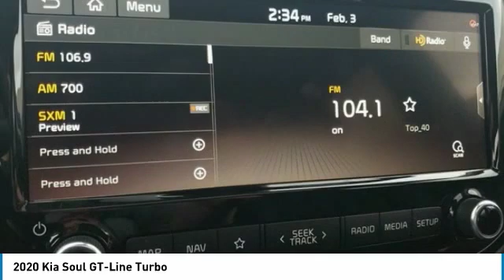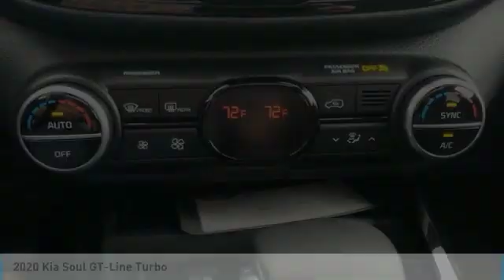2020 Kia Soul GT-Line Turbo FOR SALE in Kingwood, TX L7085305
Stop in today for a test drive of this N 2020 Kia Soul

Don't miss this 2020 Kia. Make a great choice today with this must-have 4d hatchback. Learn more about this 4d hatchback by contacting the dealership today and own it today.